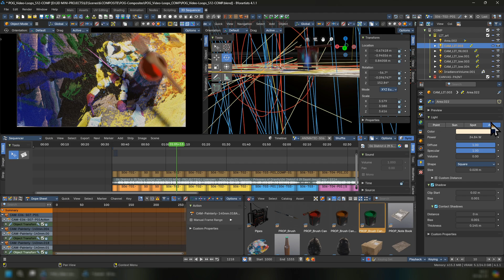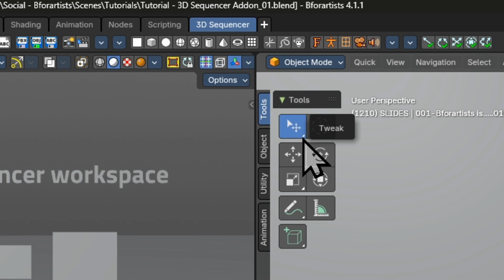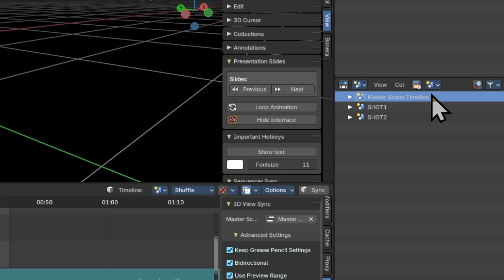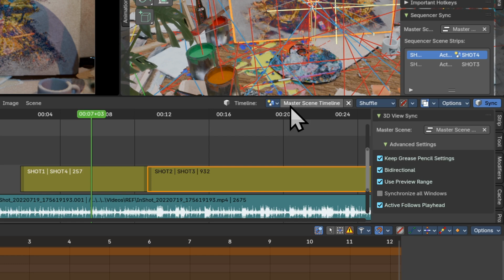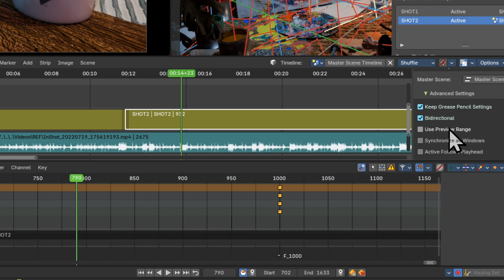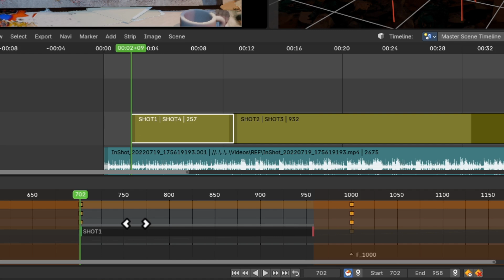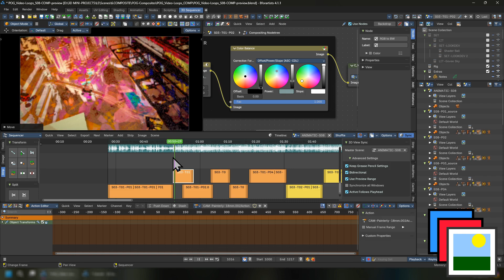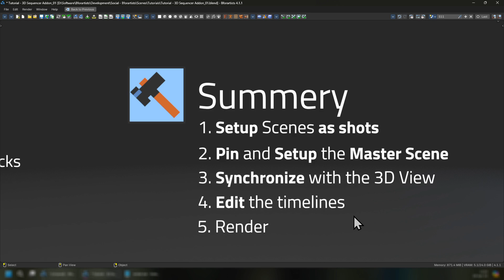Tutorial - 3D Sequencer Addon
This tutorial covers the features, theory and workflow to use the 3D Sequencer addon included as a default feature of Bforartists 4, including how to use the 3D Sequencer Workspace, how to pin a master scene timeline, and how to use Scene Strips in the Sequencer to sync the 3D Viewport.

Support your favorite dev! This 3D sequencer was initially done by Spa Studio's (Falk now at the Blender Foundation) and later adapted for Bforartists by Znight and Draise.

00:00 - Introduction
00:04 - What is it and why is it useful
01:08- 1. Activate the Addon
01:56 - 2. Load the 3D Sequencer workspace
02:09 - 3. Setup the Scenes (as shots) in the Sequencer editor
02:33 - 4. Pin and Set the Master Scene
03:22 - 5. Turn on 3D Sync to synchronize
03:55 - 6. Synchronization Settings
04:19 - 7. Editing the Master Scene strips
04:45 - 8. Editing Scene Strips
05:14 - 9. Editing Scene timelines using the Scene Strip Overlay Widget
05:49 - 10. Mixing Workflows
06:20 - 11. Rendering
07:07 - Summary